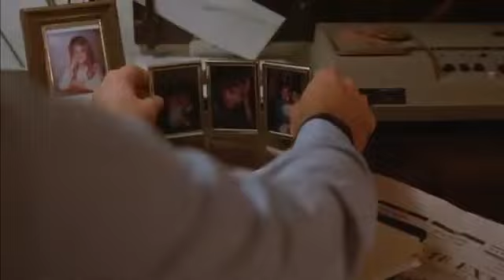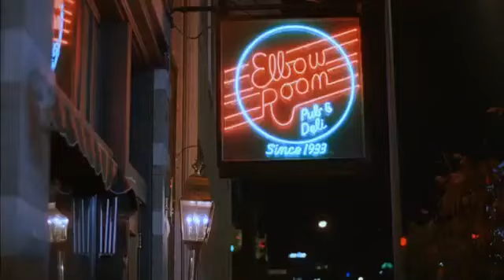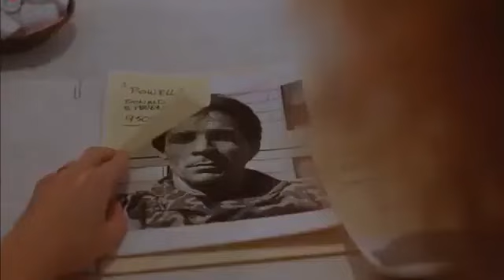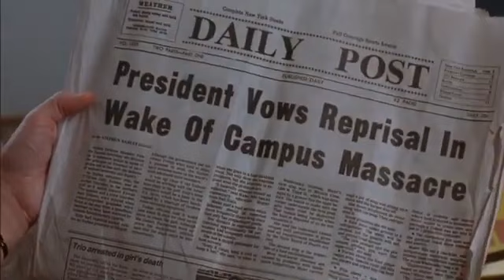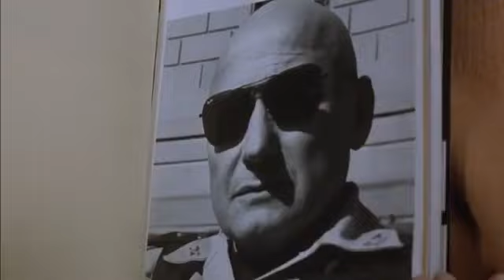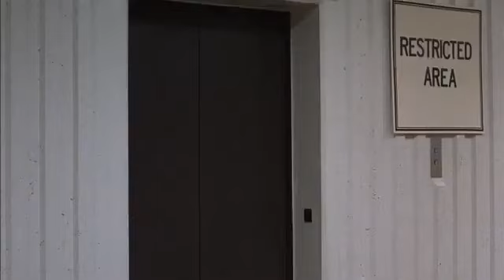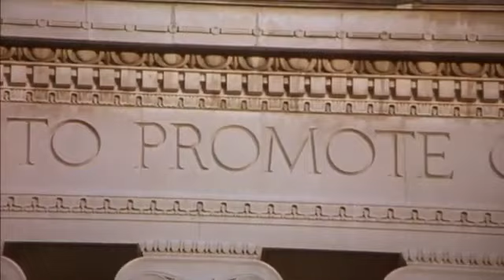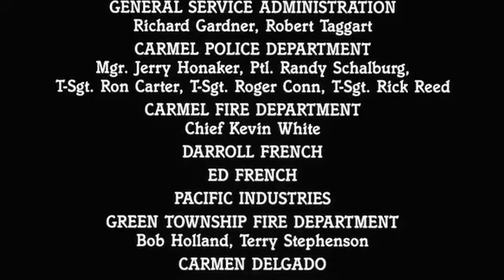Filme De Ação / Os Profissionais Do Extermínio/ 1988.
Filme policial sobre a CIA investigando assassinatos dos membros da administração de uma universidade.